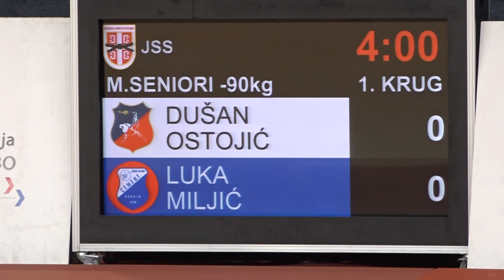Dušan Ostojić SLA Luka Miljić CEM 1:0 -90kg